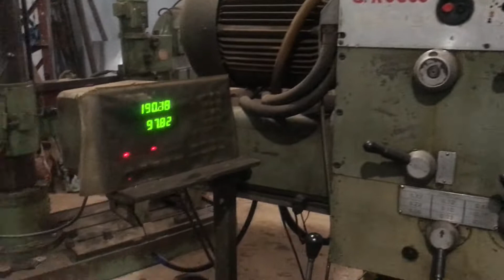29 July 2022